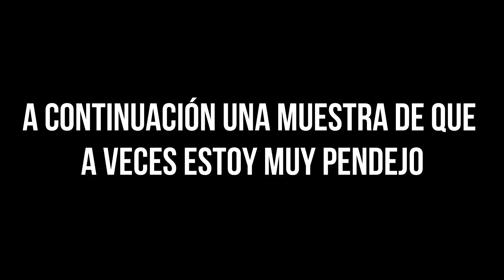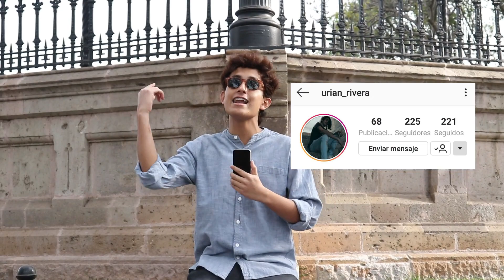AVENTANDO ARROZ A LA GENTE EN MORELIA/Gerardo Chuela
¡HOLA AMIGOS DE YOUTUBE! ¿Les gustan este tipo de videos? Comenten aquí abajo y compártanlo con sus amigos y conocidos. Estaremos haciendo mucho contenido muy variado en el canal :)